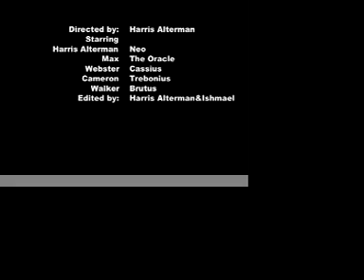Caesar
I just made coreographed the fighting dont blame me for crappy anything else